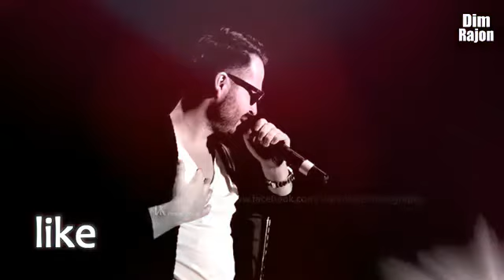Maya New Single Instrumental